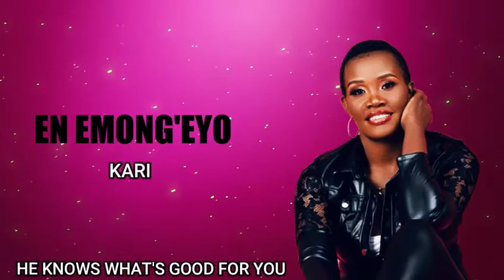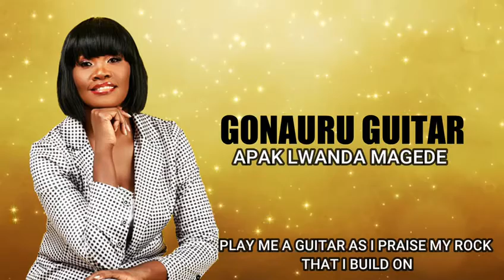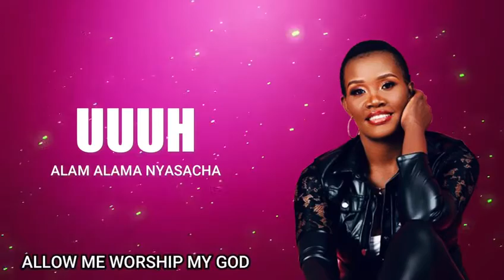Alamo Nyasacha - Lindah Richie